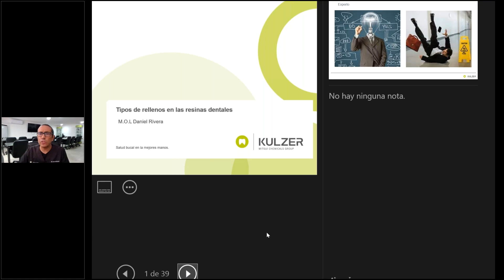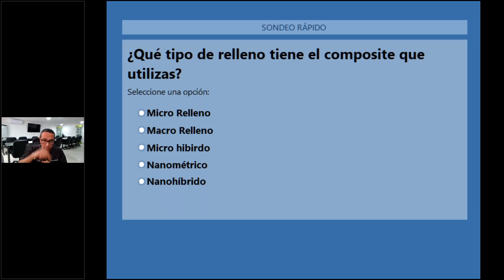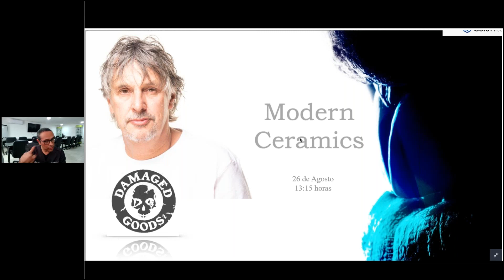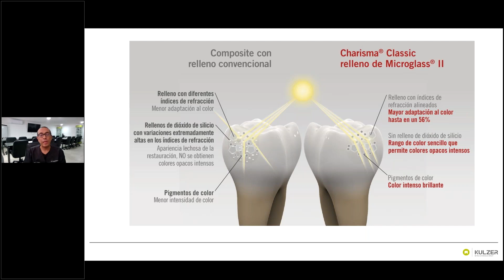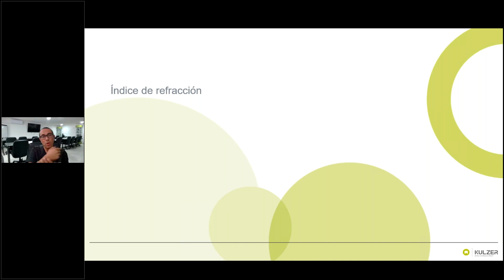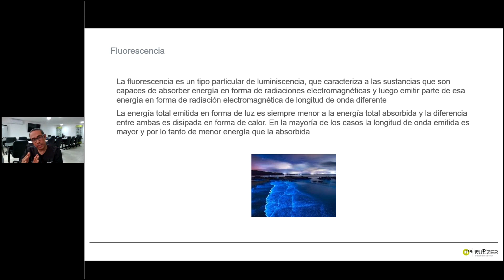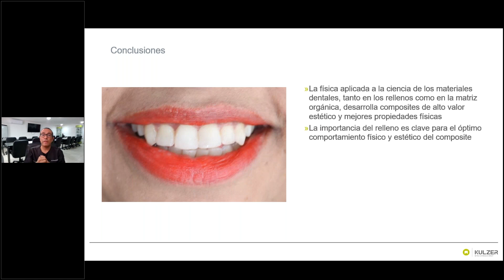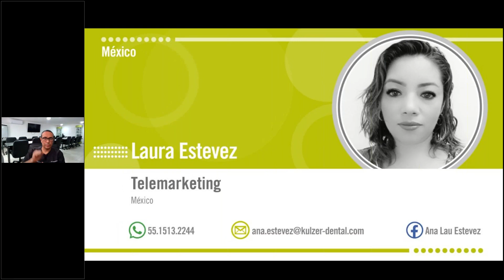Tipos de relleno en las resinas dentales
Posicionar el relleno de Charisma Diamond y Topaz como el mejor